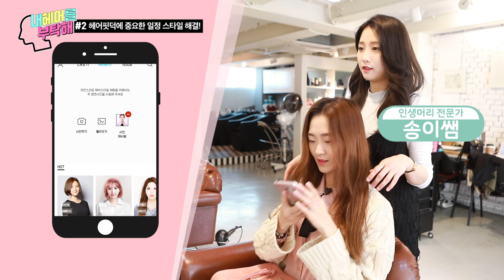결혼식 하객 헤어스타일로 '굵은 웨이브펌' 추천🙋 - 그로잉살롱 송이쌤 / Korean hairstyle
5월은 결혼식이 많은 달!!
예쁘게 하고 가려는데 어떤 헤어스타일이 어울릴지 고민된다면

나에게 어울리는 '인생머리'를 찾아드립니다

헤어핏 참여 신청 주소